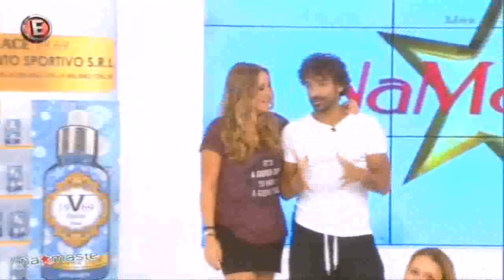Ασκήσεις για ανόρθωση στήθους με τον Γιώργο Παπαδημάκη - "NaMaSte" 13/10/15